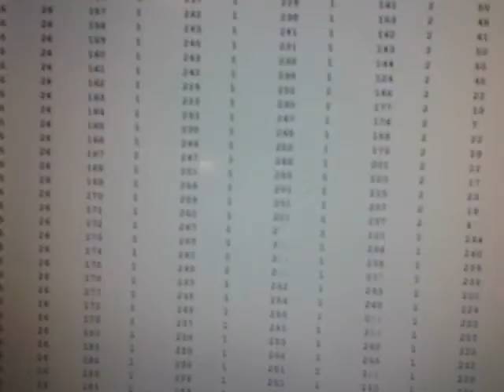Atomic 6 DoF IMU - Arduino ATmega1280 raw data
PN: IMU_RAW_DATA.ino